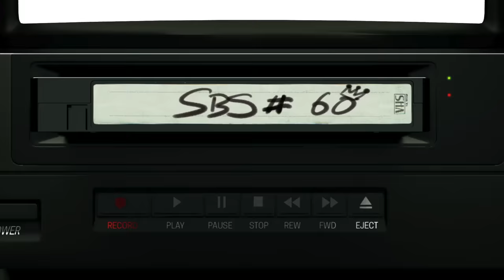Sträter Bender Streberg - Der Podcast: Folge 60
Zum sechzigsten haben sich Torsten, Hennes und Gerry den „einigermaßen bekannten Witzbildzeichner“ (Selbstbeschreibung) RALPH RUTHE ins Podcast-Boot geholt und reden mit ihm gar nicht mal soviel über Cartoons, sondern mehr über seinen ersten abendfüllenden Film, sein eigenes „Ruthe“-Monopolyspiel, unnötiges Merchandise und wie er mit sozialen Netzwerken umgeht. Dabei wird es gegen Ende des Podcasts auch gerne etwas ernster. Zuvor feiern Gerry und Hennes allerdings noch TOY STORY 4 hart ab, Torsten tut seinen Unmut über GODZILLA 2: KING OF THE MONSTERS kund und vor allem kommen wir endlich dazu über die Finale Staffel von GAME OF THRONES zu schwadronieren. Und natürlich gibt es wieder eine fette Mysterybox zu gewinnen!!